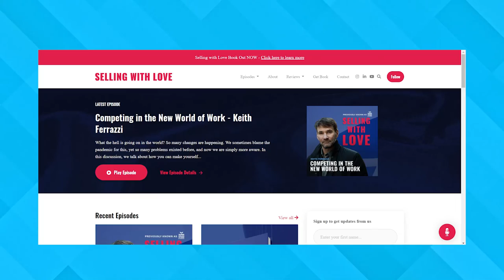Jason Marc Campbell - Kyri Leontiou Podcast